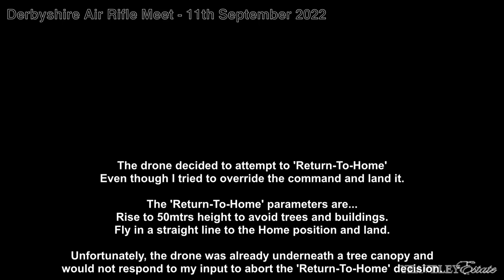Derbyshire Air Rifle Meet by Drone - The Yeaveley Estate - 11th September 2022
This is the Derbyshire Air Rifle Meet at The Yeaveley Estate like you've never seen it before.  I arrived early in the morning to video the course being set out by the Marshals.  Unfortunately, it was a very foggy morning, but the footage I captured was very good.  There is a lot more footage than what I have presented here, but I had to draw the line somewhere.  Once the fog had lifted it was a very good morning for shooting.